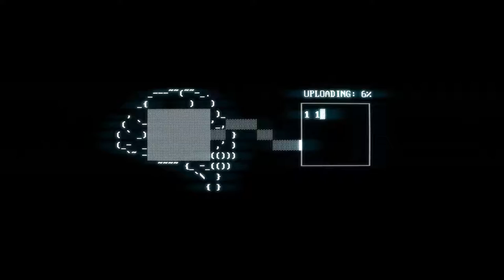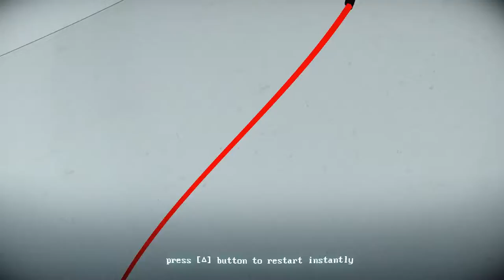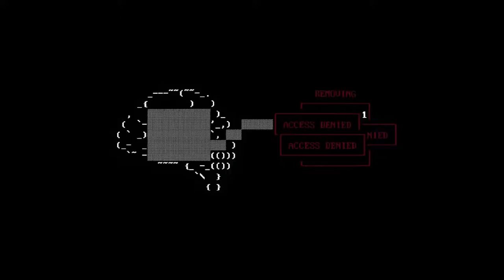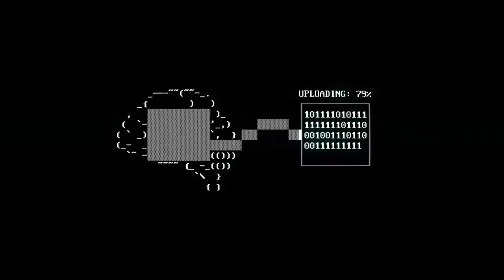Superhot - Episode 6 - Wangle Gaming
- Jake & Nick